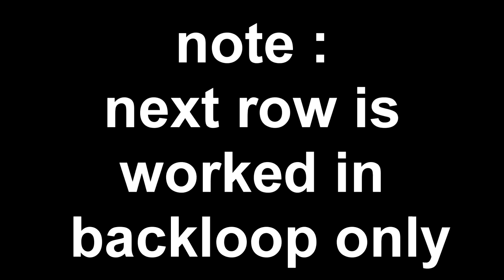crochet photo frame | crochet tamil | with English subtitle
CROCHET TAMIL:
this is the tutorial on making crochet crochetphotoframe with English subtitle